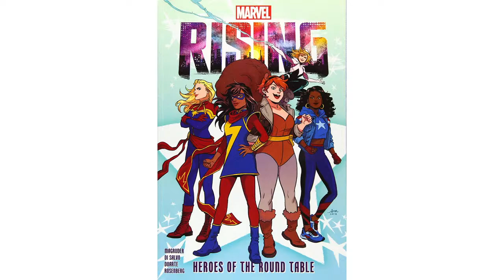Episode 34: Interview With Nilah Magruder (Part 2)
On episode 34 of Painted in Color, Lauren, Mia, and Eric continue their conversation with the multi-talented Nilah Magruder about her life, and how she began to pursue her path as an artist.